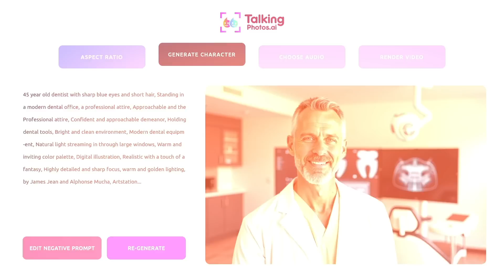TalkingPhotos Explained - Full Feature Overview